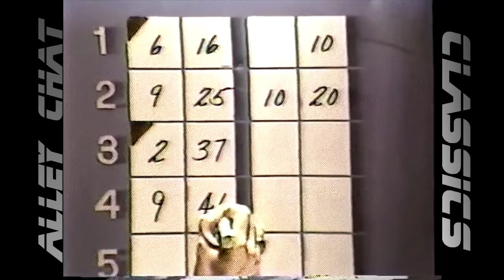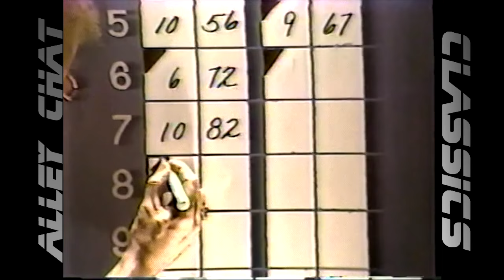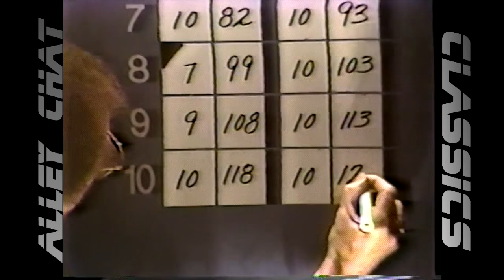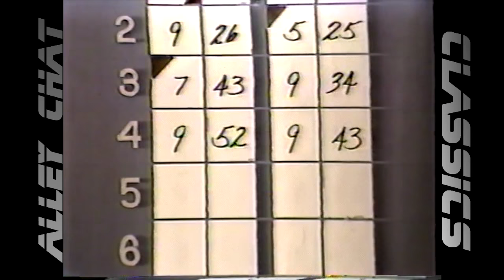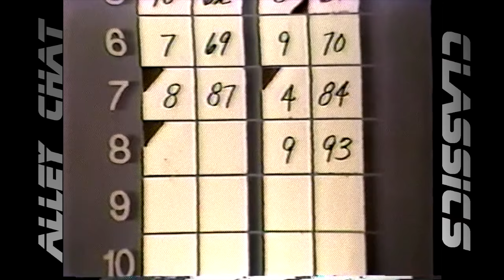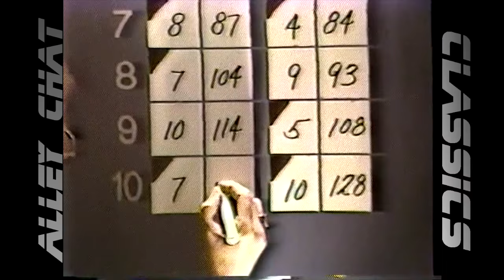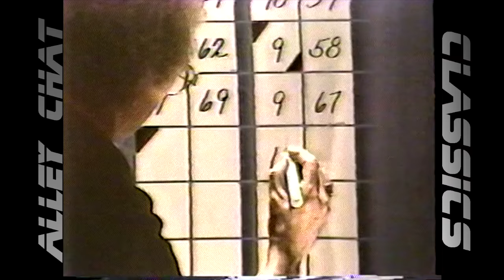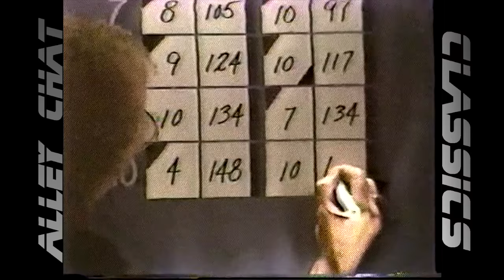Alley Chat Classics - Let's Go Bowling - Phil Clough v. Bernie DuHamel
WGGB's "Let's Go Bowling". This match features challenger Bernie DuHamel of Ware Rollaway Lanes vs. champion Phil Clough of Ware Rollaway Lanes.

Special Thanks to Contributor Phil Clough/Nick Norcross